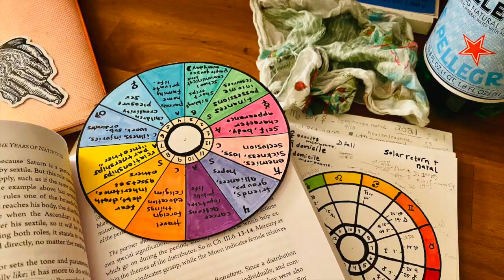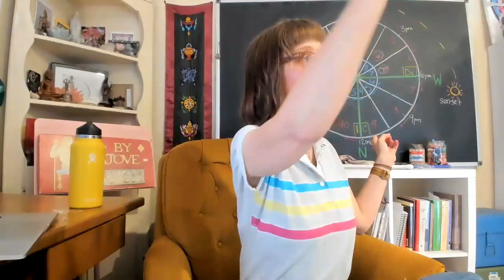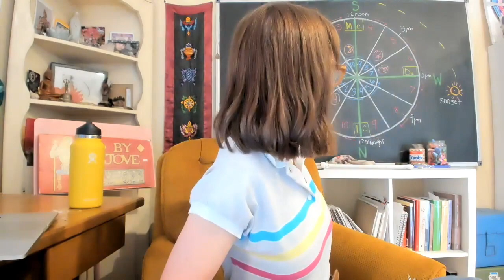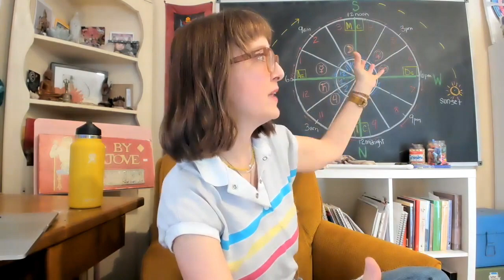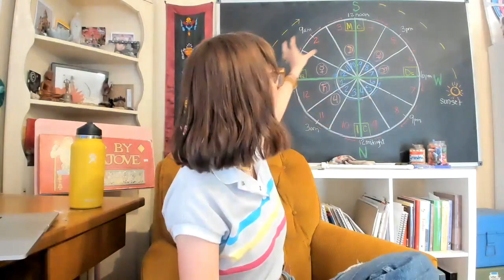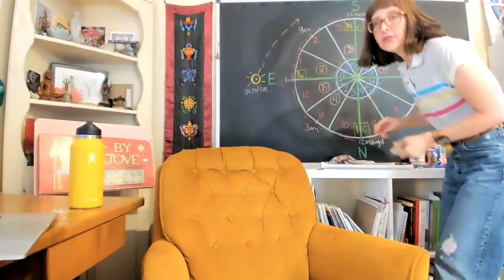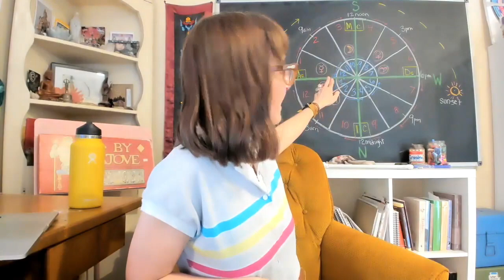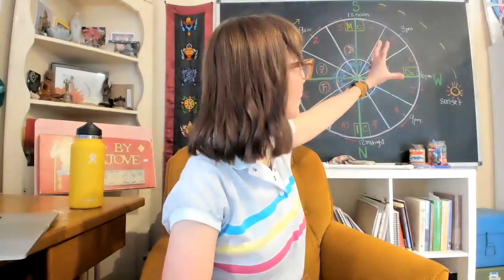Orienting Under the Dome:Moving Our Astrology Practice Off of the Paper & Into Embodied Awareness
this video is about how to translate a 2D Paper Chart to the Real Time 3D View of the Sky + a consideration of that it means to Go Backwards on the Wheel

in this video you will learn how to mark the 4 corners.
the location and the significance of the 4 angles
understand how time of day and direction are related to the angle
location based houses vs zodiacal house systems
locate the ecliptic in the sky that surrounds you by following the sun’s path for a day
understand the divisions of the 12 hours and how they get their meaning.
learn the planetary joys.
understand the movement of the ecliptic
understand the importance of the sunrise imprint and the movement of the houses
and understand not only what it means to go backwards on the wheel, but how to do it.

what you will need for this lesson.
pencil and paper
a compass
4 different colored rocks — or something to mark the 4 corners if you haven’t memorized where they are in the room you are in.
a sky view star app
an astrology chart on paper, for reference.

by Lily Rose Walker
Astrologer @ Earth Star OM Astrology

please do not reproduce whole or in part.